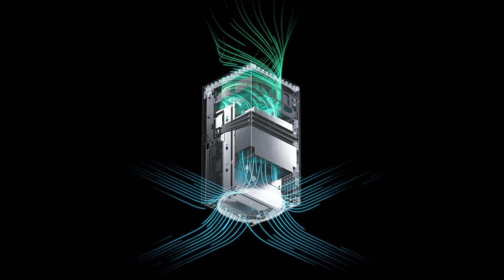PlayStation 5 Might Have a HUGE Advantage Compared to Xbox Series X (Exclusives!)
There might be a big advantage for the PS5 compared to the Xbox Series X when it comes to console-exclusive games, which might lead to that that we'll see better looking and more next-gen games on the PlayStation 5 than the Xbox Series X.

We are talking about console-exclusive titles developed from the ground up for both the PlayStation 5 and Xbox Series X, not cross-platform, or even those designs for both Xbox and PC.